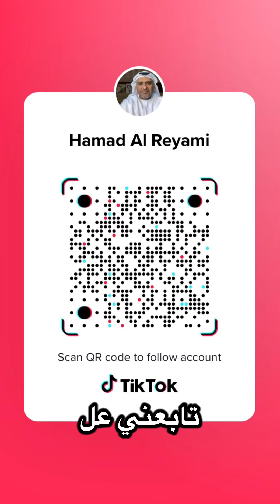نجومية الخانات واكشاي كومار لمتى؟ هل ادعو اميتاب باتشان للإسلام ؟ أين اختفت الممثلة أنيتا راج ؟